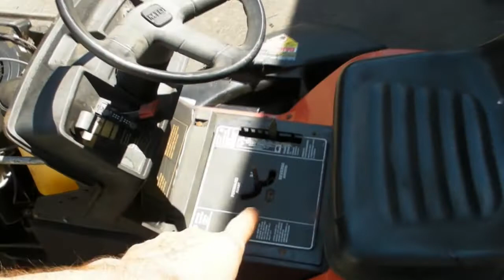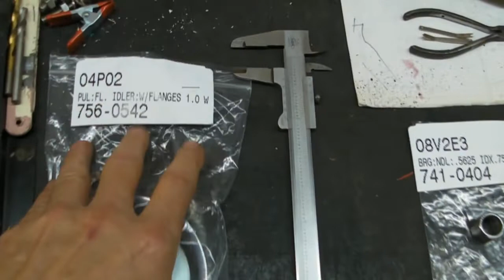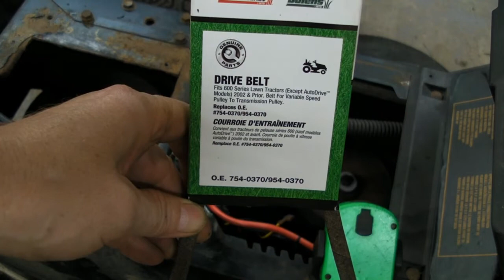Goregoon's Garage: Variable Speed Drive Pulley Rebuild on older MTD Yardmachine 18/46 ridemower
Picked up this handyman's special for dirt cheap cuz the belts were smokin' badly. Turns out the variable speed drive pulley was seized up, so I rebuilt the pulley and it's almost good as new.

I'm no mechanic and I'm not the best with these videos but I can at least give you an idea what you are up against.
Here is a link to the needle bearings and pully (I get nothing for the click, just adding a link)